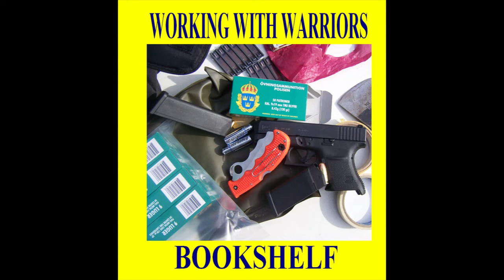"Six Days of the Condor" by James Grady review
"Six Days of the Condor" by James Grady
Condor